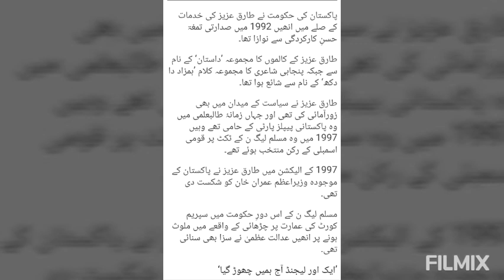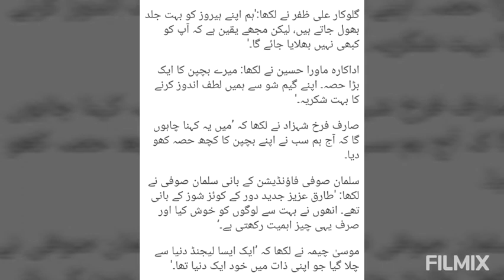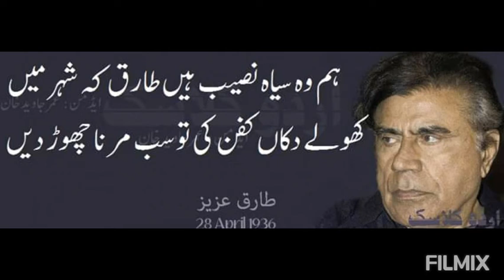دیکھتی آنکھوں سنتے کانوں کو طارق عزیز کا آخری سلام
انتہاںی دلکش انداز دلفریب انداز گفتگو پاکستان کی پروقار  شخصیت طارق عزیز اس دنیا سے رخلت فرما چکے ھیں ۔